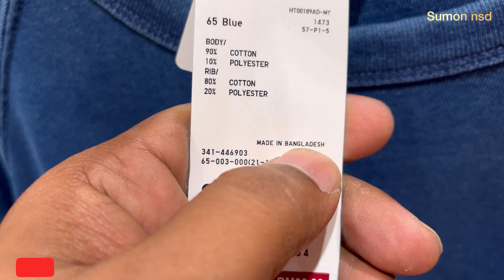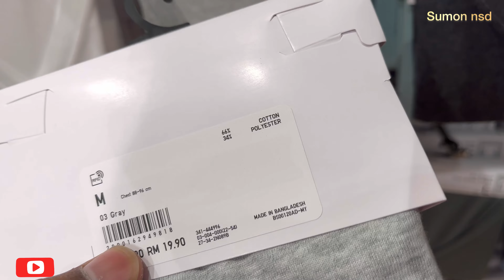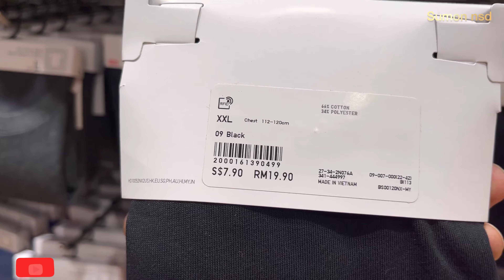দুনিয়ার মধ্যে যে কোন প্রান্তে যাবেন মেদ ইন বাংলাদেস কাপড় পাবেন|made in Bangladesh clothes